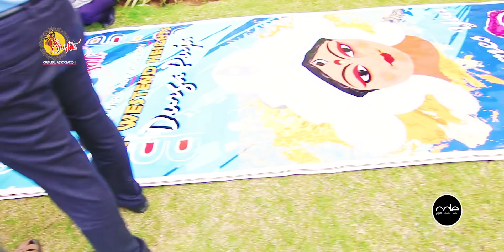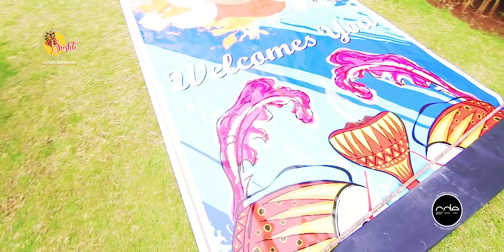Srishti Cultural Association DurgaPuja 2017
Aira video production has captured the whole event of Durga Puja 2017.
Its an emotional journey for everyone because this was the first year of Durga puja for Srishti Cultural association.